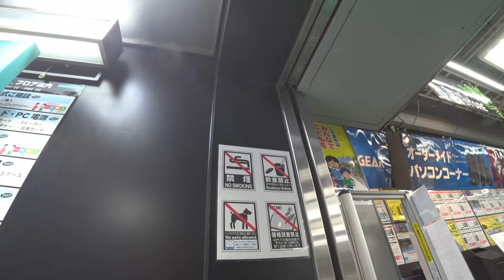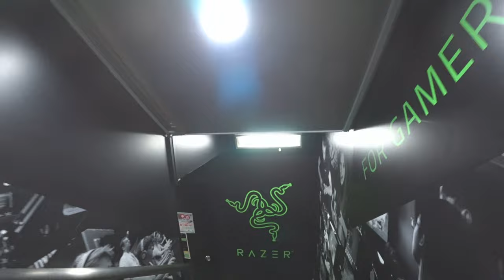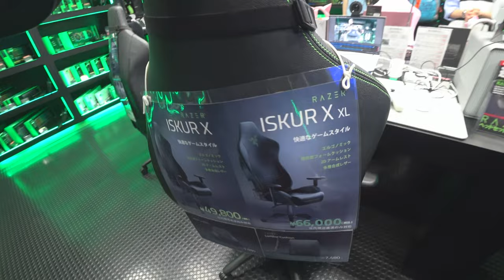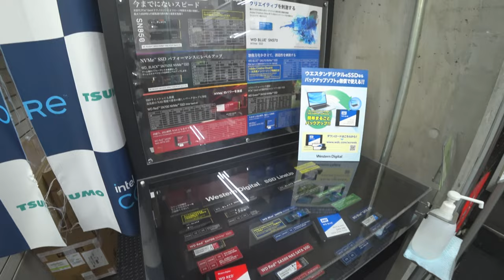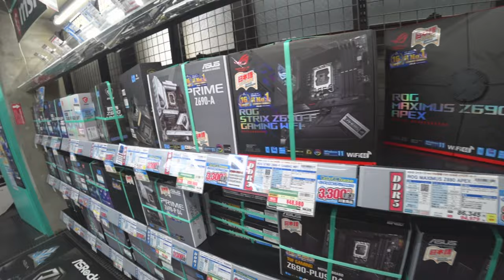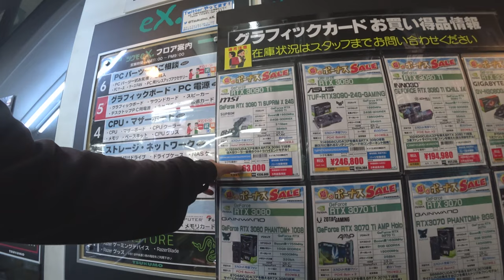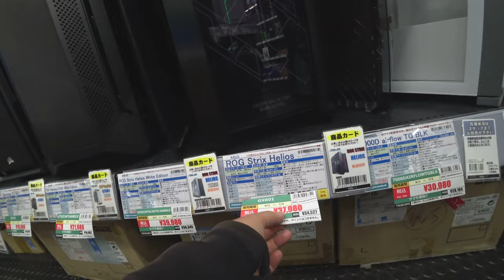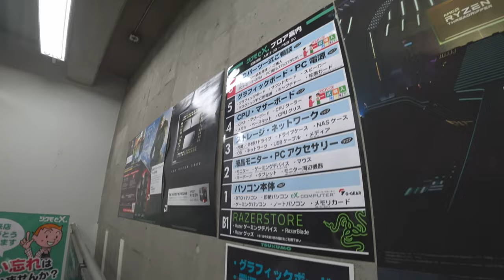Акиба. Компьютерные и игровые магазины. Razer, Asus ROG, MSI часть2 2022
00:00 Иду в магазин
00:56 Компьютеры в сборе
01:21 Razer Фирменный магазин
07:58 Периферийные устройства
08:35 Накопители
10:34 Материнки, процы и кулеры
13:44 Видеокарты и блоки питания
16:37 Корпуса и вентиляторы
19:43 Возвращаюсь на выход
21:36 Мониторы
22:50 Игровые ноутбуки
23:23 Завершение
► Telegram DenJP
► Япония. Праздники, мероприятия и отдых.
► Жизнь в Японии и разные полезности.
►Япония с высоты птичьего полёта.
►Япония. Японские школы и уроки.